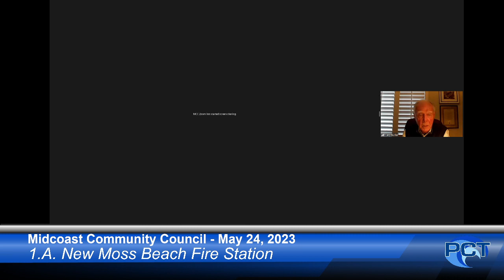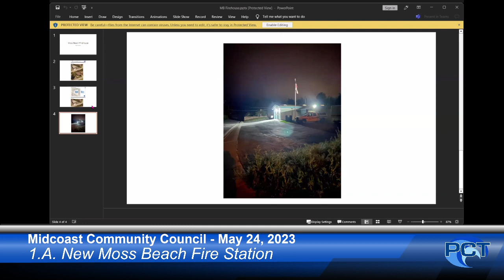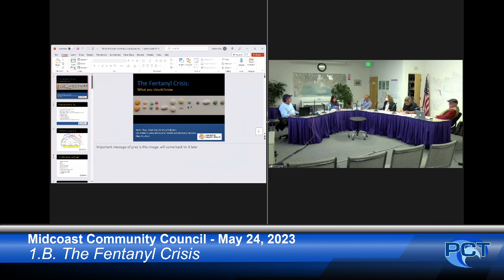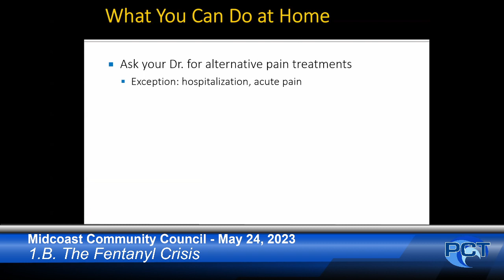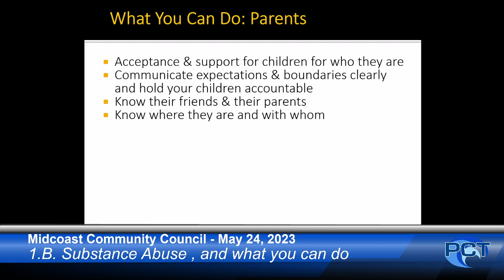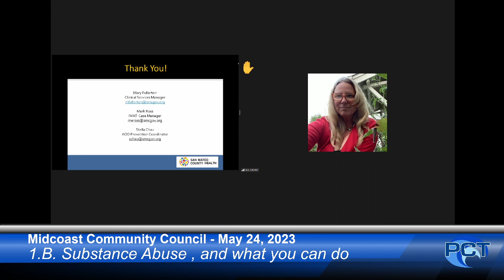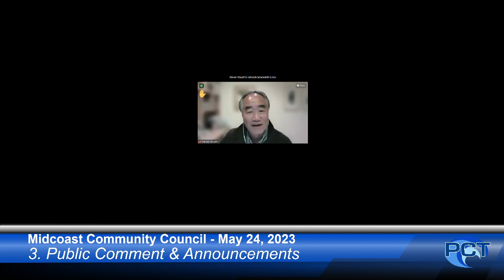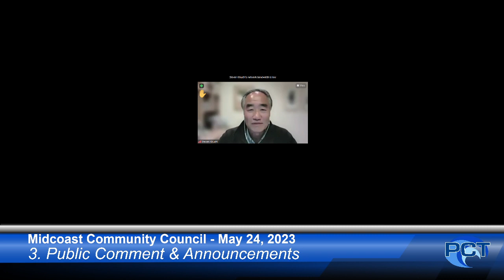MCC 5/24/23 - Midcoast Community Council Meeting - May 24, 2023